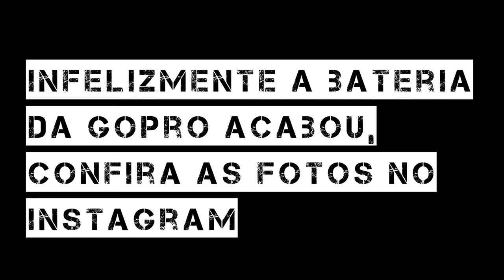Suzuki GSX S 1000 | Test Ride | Canal 4 Canecos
No vídeo de hoje você vai ver o que eu achei da Suzuki GSX S 1000.

Outras informações:
Gravação: Sony Alpha + Gopro Hero 6 | Rafael Togni
Edição: Adobe Premiere 2019 | Rafael Togni
Capa/Thumbnail: Adobe Photoshop | Rafael Togni